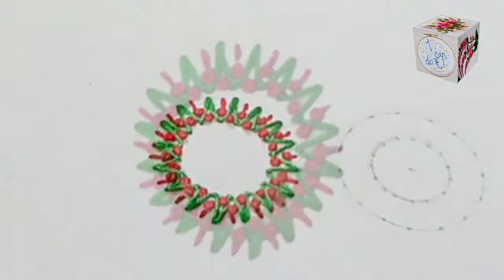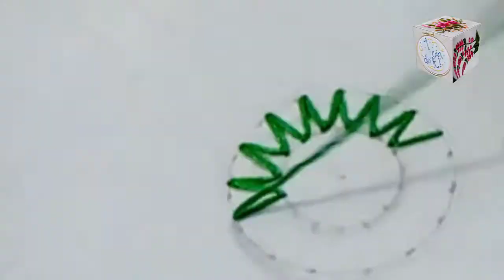Hand Embroidery Tutorial | 4 All over designs baby frock or Face Mask | All over designs I CAN DO IT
Hand Embroidery Tutorial | 4 All over designs baby frock or Face Mask | hand embroidery All over design I CAN DO IT

Hello viewers, in this video I am going to show you how to stitch a beautiful All over design for multiple purpose. I have used stem stitch to create a beautiful design. this is very very pretty design and this can be used on bed sheet, pillow cover, even this can be embroidered and be used on a saari, back side of the blouse, back side of kurti or kameez, you can make a smaller size All over design and use it on trousers too. this is really very simple hand embroidery design and it can attract any one. while making this is simple fun and easy. I have done this in an easy and step by step process. If you keenly observe the steps you can make it even better than this one.

This all over design can also be used on face masks to give them a new unique look.

Don't forget to subscribe, comment and share the video with friends and family to give them a perfect guide for their clothes and other clothing like bed sheets pillow cover etc.

Embroidery is the craft of decorating fabric or other materials using a needle to apply thread or yarn.

I have started making videos on regular basis in the last week and I believe that anyone can do anything and this is the title of my channel that "I CAN DO IT" you just need to believe in yourself.

This step-by-step tutorials, ideas, tips & tricks and inspiration are all free to the user. We hope you'll be inspired by our tutorials to transform your fabric.

Learning all the hand embroidery designs and stitches can be challenging and tough. Just think of it our way — it’s just play with thread and needle.

Coming Soon